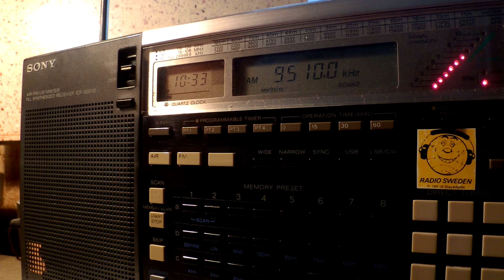20 03 2016 SPL Secretland relay IRRS IS,ID to WeEu 1032 on 9510 Secretbrod